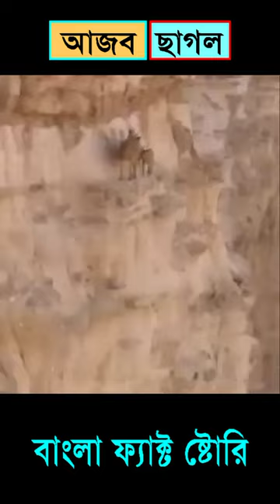The Story Of I Bex Goat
The Story Of I Bex Goat, The Fact About i bex goat, Ojana Bangla Facts Video, hope viewers like this video, if you enjoy this video please subscribe to our channel    @OjanaBanglaFacts                                                          for more videos,

The Story Of I Bex Goat  Bangla
random facts bangla
amazing facts bangla
mind-blowing facts bangla
bangla facts show
bangla facts shorts
bangla facts video
facts video in bangla
facts video in bengali
facts about food
unknown facts bangla
banglarfacts
knowledge
banglafacttube